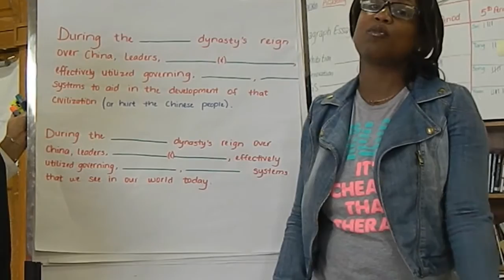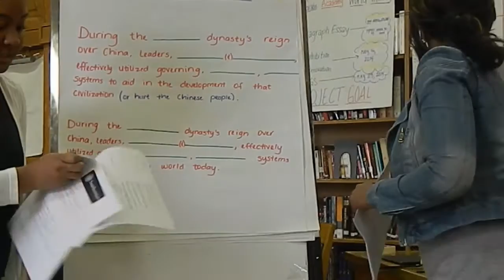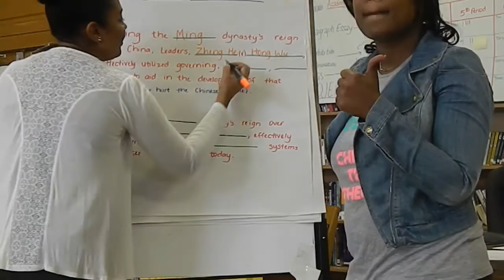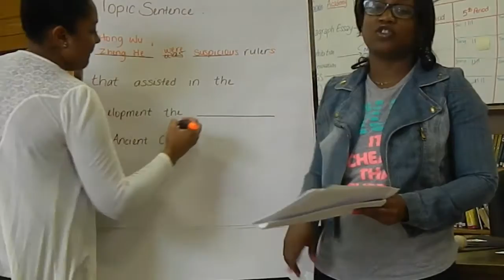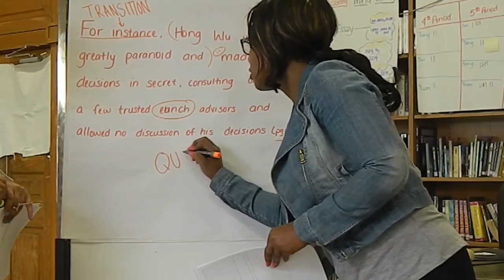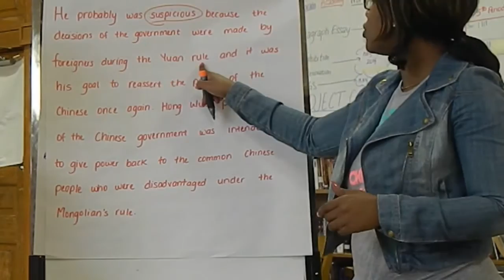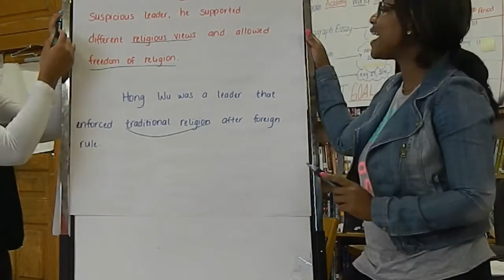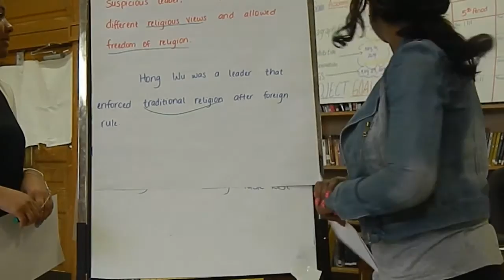Spring Break Help- World History I- McKenzie/Palmer